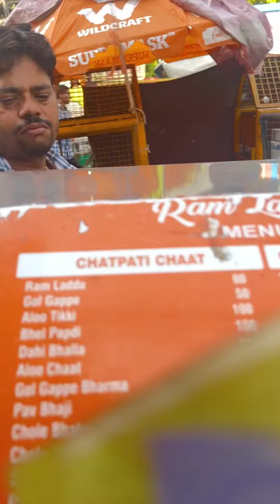Ram Laddu At Centar Market Lajpat Nagar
so finally we tries famous ram laddu in center market, lajpat nagar
taste was really good and quantity also good - Cost 60Rs

Thankyou for watching my videos and for all the Support..

              Tapasya Tiwari
   From kushinagar Uttar Pradesh